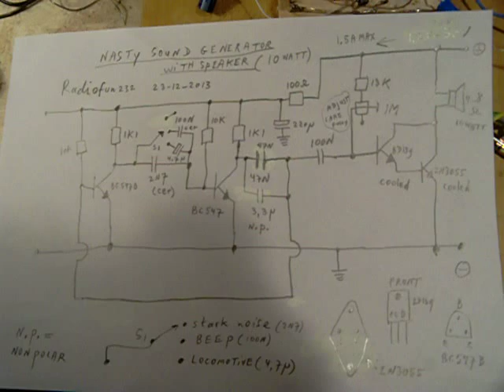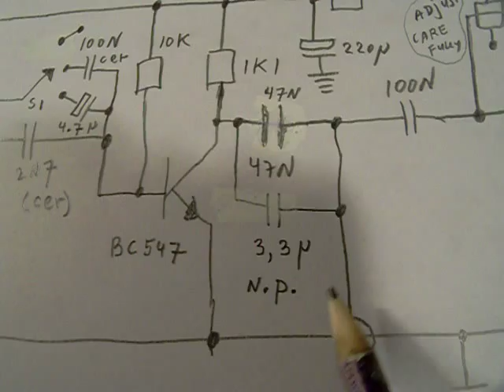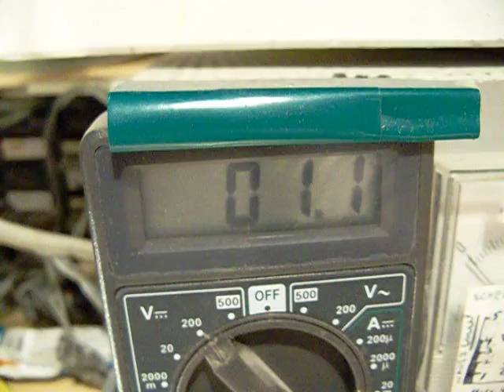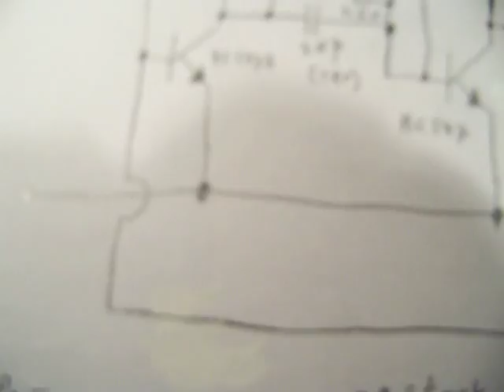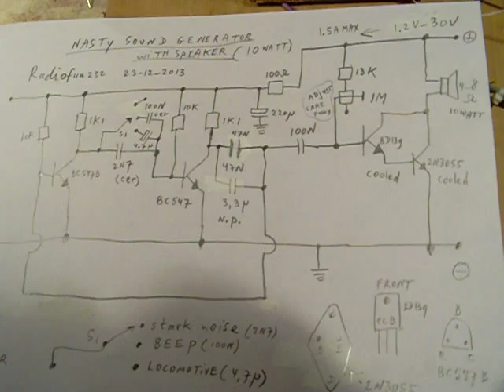nasty sound generator (noise, beep + locomotive sound) with 10 Watt loudspeaker box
READ THE TEXTBOX FOR MORE INFO & LINKS. The "final" nasty sound generator, now with a loudspeaker box (approx. 10 Watt) output that can generate: 1) nasty noise 2) a beep and 3) a locomotive sound. Works from 1,2 V up to 30 V (cool the semiconductors well!) and takes approx. 1 - 1,5 Ampere maximum. Align the 1 M potentiometer carefully, dont blow up the transistors. More circuits in my books, author Ko Tilman, on the Lulu website. The used caps are ceramic and foil ("plastic") capacitors. No quality audio out to the speaker but (very) good enough for this purpose. Please note: your loudspeaker must be able to handle this current and voltage, a too small loudspeaker will burn out at 30 V at 1 A.

ULTRASOUND:CROSSLINKS RELATED TO ULTRASOUND GENERATORS